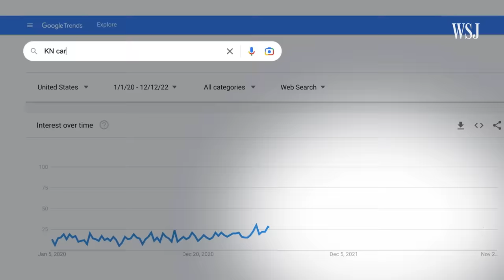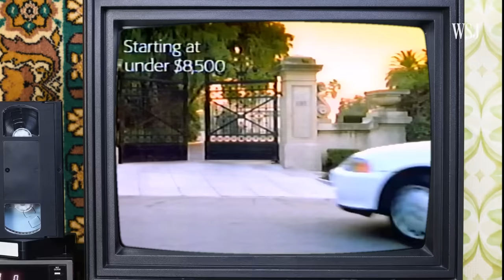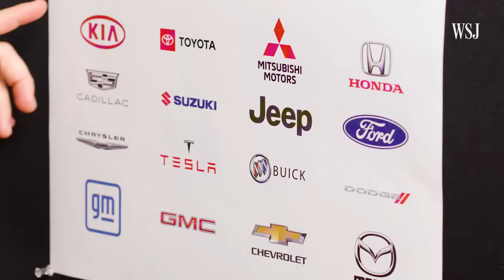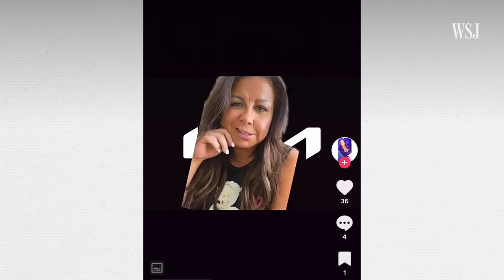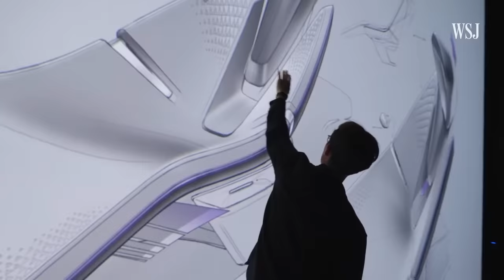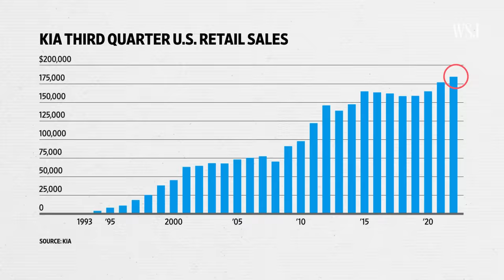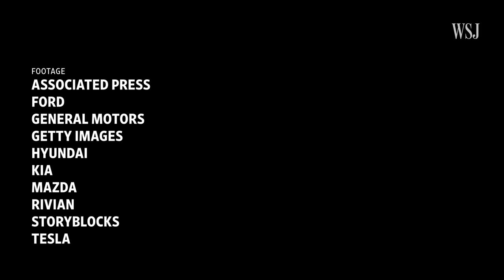How Kia’s New Logo Aims to Challenge Tesla and Other EV Companies | WSJ Rebrand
Redesigned dealerships, colors and logo are all part of Kia’s multimillion-dollar effort to rebrand. Kia overhauled its look in 2021 in the hopes of cultivating a more upmarket image as electric vehicles take center stage in the industry.

The Wall Street Journal breaks down Kia’s efforts to change consumers’ perceptions of the brand.

Illustration: Ryan Trefes

0:00 Kia’s logo history and brand image
0:34 Breakdown of Kia’s new logo
2:05 Kia redesigned its dealerships in the U.S.
4:06 Kia's aggressive EV projections
4:48 How the Inflation Reduction Act threatens Kia

Rebrand
When companies rebrand, they often change their logo — a visual representation of a company’s shift in strategy. But how effective is it? In each Rebrand episode, we interview a logo expert, a business expert and mainstream consumers to decode exactly what an updated logo is meant to say and why.